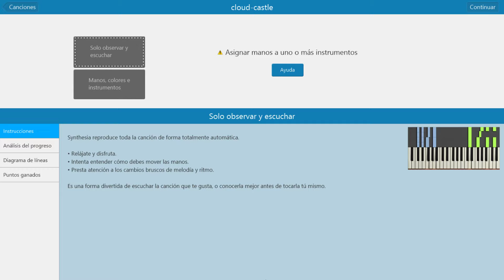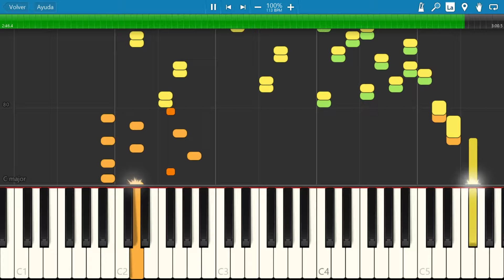Castlevania Adventure 2 (Synthesia) - Cloud castle